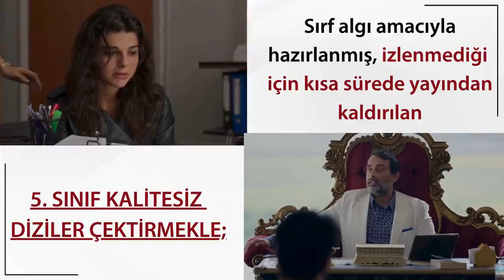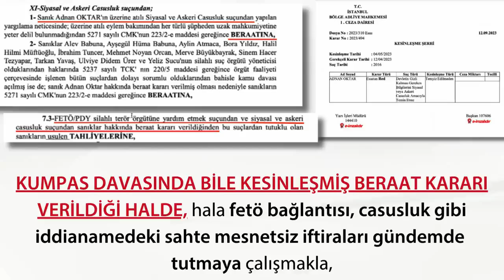Kanal kanal gezdirilip Adnan Oktar'a iftira atıyorlar!